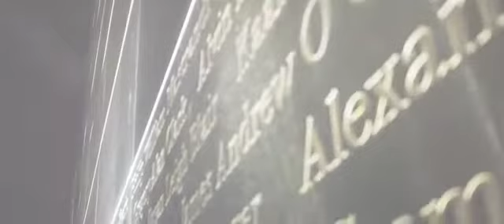Liberty New York City Timelapse 4K 1